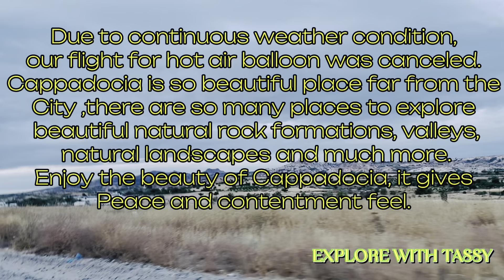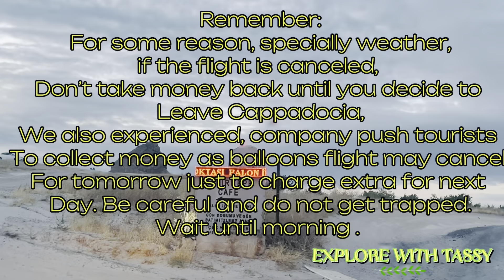Cappadocia Hot Air Balloon Flights Cancelled, Love Valley Complete Tour, Türkiye 🇹🇷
Cappadocia
Located in the heart of Turkey, this destination is famous for its stunning hot air balloon excursions.

To begin with, it is important to understand that Cappadocia is not merely a city; it encompasses an entire region. Arriving in the picturesque town of Göreme, positioned on the eastern edge, provides easy access to the mesmerizing rock formations and fairy chimneys. Accommodating oneself here offers numerous advantages, including surreal rock formations right within the town and a variety of amenities such as restaurants, hotels, and distinctive cave dwellings that characterize the area.

One intriguing feature of Cappadocia is the way in which residences and facilities harmoniously blend into the rock formations. This contrasts with certain locations in the American West. In Cappadocia, inhabitants have resided within these rock formations for millennia, with some transformed into opulent cave hotels, resulting in a distinctive and immersive experience.

Speaking of unique experiences, I had the opportunity to stay in a cave hotel. The accommodations were comfortable, but the true highlight was the view from the terrace overlooking Göreme, making for an unforgettable experience.

For those looking to explore, I recommend venturing to the outskirts of Göreme, where trails provide opportunities for horseback riding, hiking, and even climbing into fairy chimneys. This area is also where hot air balloons launch, but exploring it later in the day offers a different perspective.

Renting a vehicle is a prudent decision for discovering the wider Cappadocia region. Destinations such as Uchisar, with its historic castle, and Love Valley, although somewhat touristy, are certainly worth a visit. The name Love Valley may raise some eyebrows, yet the rock formations are captivating.

Now, let us focus on the primary attraction – the hot air balloon ride over Cappadocia. This experience is a must-do for many, and rightly so. It provides a surreal experience, offering a unique perspective of the remarkable landscapes.

The adventure commences with an early morning pickup from your hotel, typically occurring between 5 a.m. and 6 a.m., followed by a transfer.

Regarding reservations, booking online beforehand ensures a guaranteed spot, but it comes at a premium – 300 Euros as opposed to 200 Euros if booked locally.

Keep in mind that if weather conditions prevent the balloons from flying, you'll get a refund.

As the journey draws to a close, one experiences a blend of excitement and a hint of melancholy at its conclusion. The breathtaking vistas and the overall experience are so remarkable that it is an opportunity not to be overlooked. Cappadocia, with its captivating scenery and the enchanting hot air balloon ride, is undoubtedly a destination that deserves a place on everyone's list of must-visit locations.